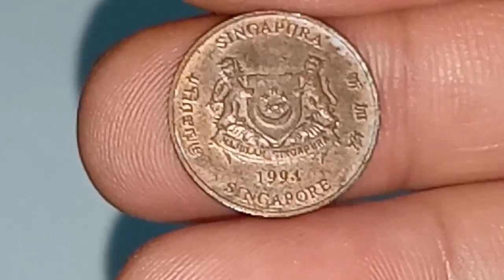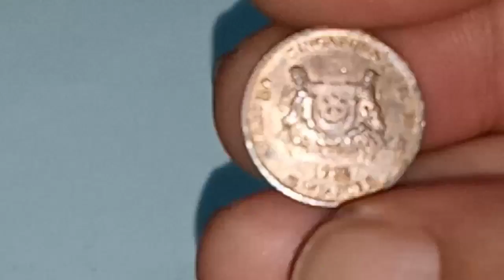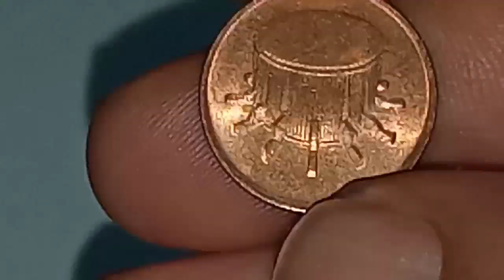YANG MANA LEBIH BERNILAI? - CHANNEL MASUK RASA KELUAR TERASA